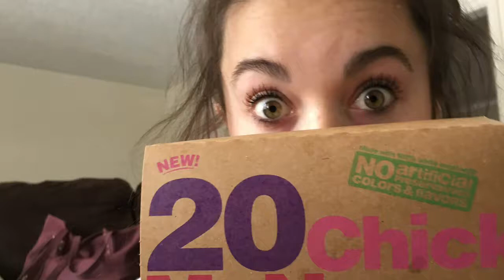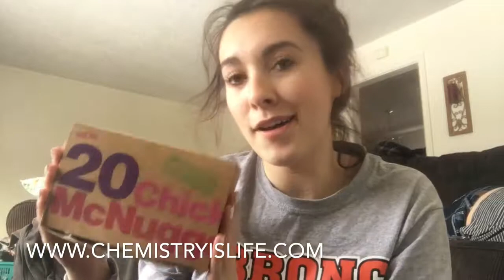The Chemistry of Chicken McNuggets - Chloe B.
Chloe explains the chemistry of chicken McNuggets for a high school chemistry project.